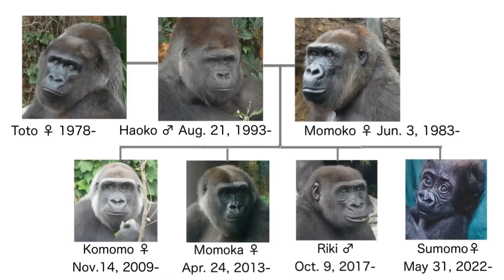Baby Gorilla Leaning Against Her Mom